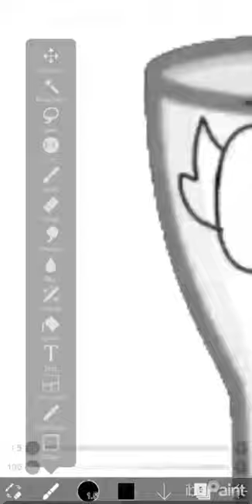(REQUESTED) I made the object girls blueberry inflation Effects Round 1 vs Everyone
Requested by @Paulie127